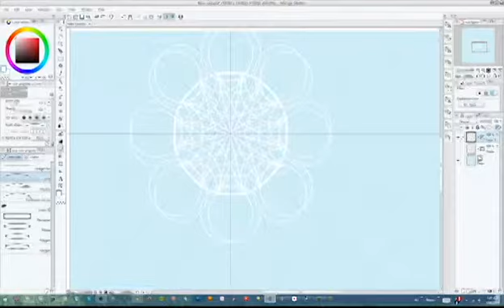Manga Studio 5 MAGIC!! [me just goofing around]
yet another stupid video of the wonder of what I do in my free time, and me just trying to get better at making digital art and editing videos...

too far to go on these stubs